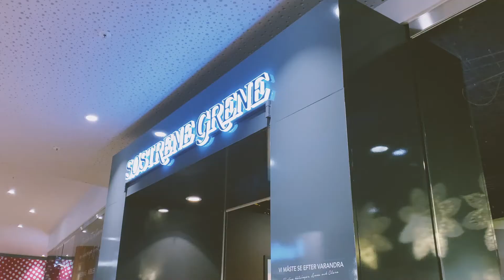北欧vlog | クリスマスの準備 | インテリア雑貨ショッピング＆家の飾り付け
北欧スウェーデンの暮らしの様子をご紹介するチャンネルです。

クリスマスの季節がやってきました！街の様子をはさみながら、今回はマルモのインテリア雑貨のお店でクリスマスアイテムを見て回った１１月の週末の様子と、簡単なクリスマス・アドベントアイテムの購入品紹介、さらに家の飾り付けの様子をお伝えします。スウェーデンの暗い冬を温かく照らすアイテムがたくさん登場します。一緒にクリスマスのお買い物に出掛けた気分・クリスマスの準備をする気分で楽しんでいただけたら嬉しいです。

++ Time Stamp ++
00:00 ショッピング＆街歩き
07:43 クリスマスの準備・飾り付け